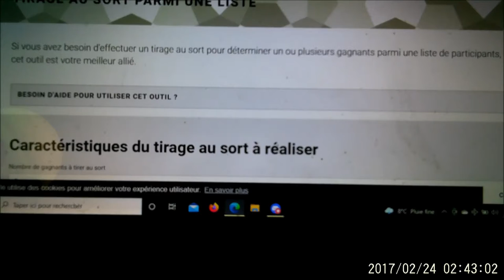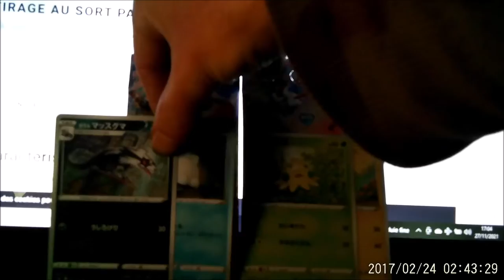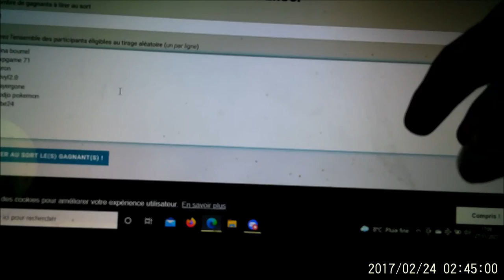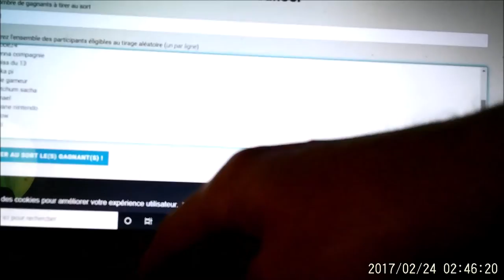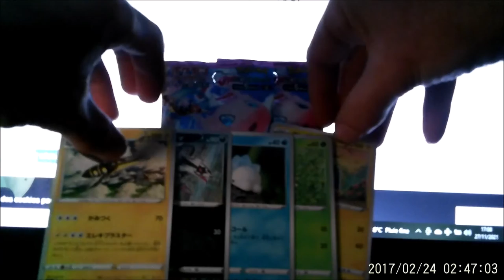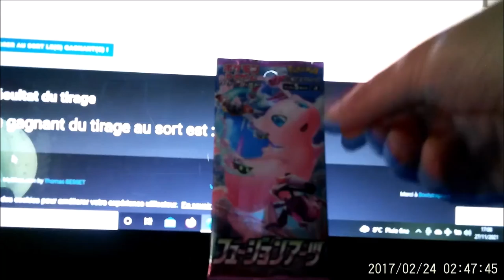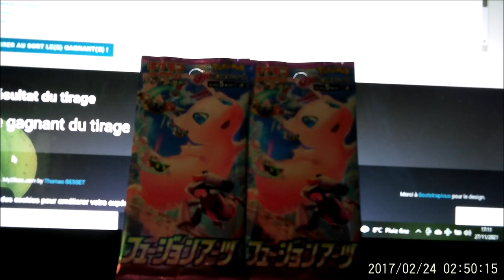tirage au sort booster mew japonais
tirage au sort booster pokemon mew japonais
mon adresse pour le concept fait main :
Gouraud Yvonnick
31 rue Dubrana
appt444
33320 Eysines
Artiste : __url_artiste